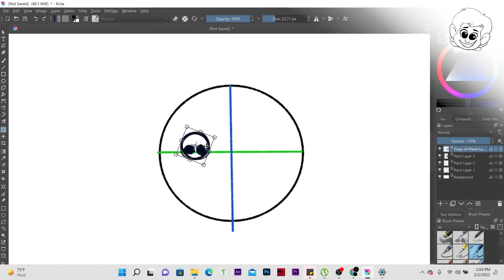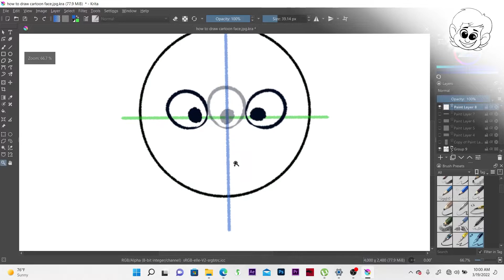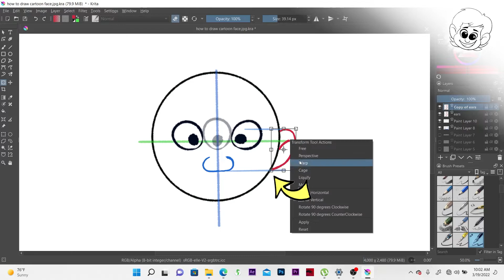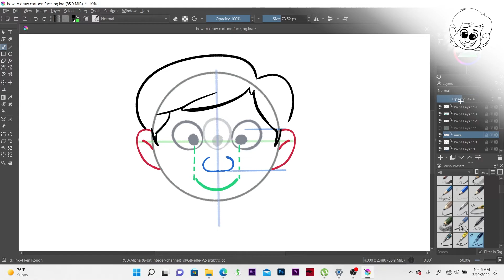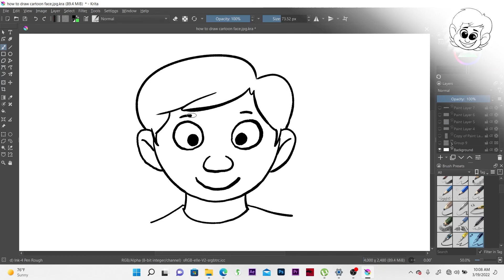कार्टून कैसे बनाते हैं वीडियो/for beginner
कार्टून कैसे बनाते हैं